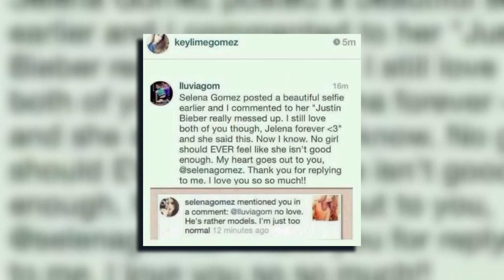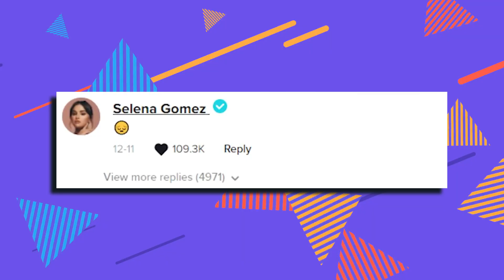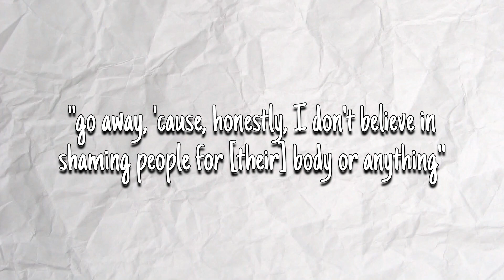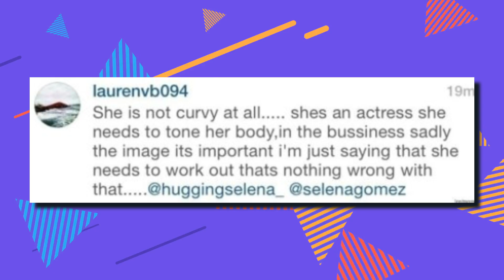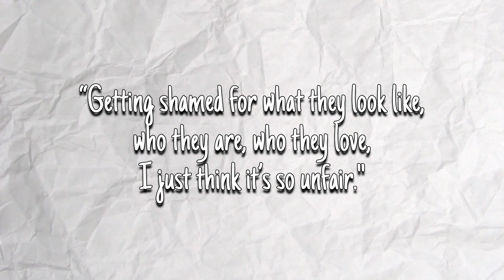Justin Bieber FAT-SHAMES Selena Gomez - HER REACTION!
Hi there, and welcome to That Happened! Justin Bieber and Selena Gomez may have had a toxic relationship in the past, but that didn’t stop the Canadian singer from commenting on her weight. In fact, the “Calm Down” singer has been open about her struggles with body image and criticism her whole life. And now, she is finally standing up for herself and addressing Justin’s opinions.